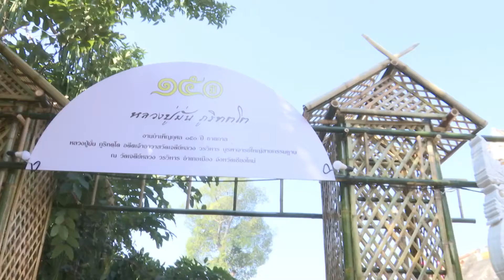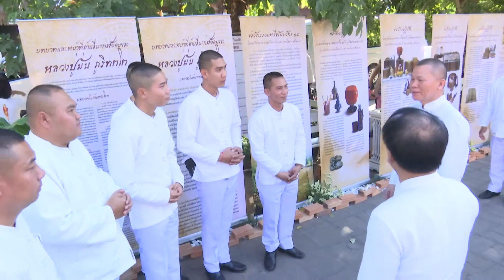พิธีบำเพ็ญกุศล ๑๕๐ ปี ชาตกาล หลวงปู่มั่น ภูริทัตโต ณ วัดเจดีย์หลวง วรวิหาร จังหวัดเชียงใหม่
วันที่ ๑๙ มกราคม ๒๕๖๓ เวลา ๑๓.๓๐ น. พระครูโสภณกวีวัฒน์ ผู้ช่วยเจ้าอาวาสวัดเจดีย์หลวง วรวิหาร รักษาการเจ้าอาวาสวัดเจดีย์หลวง วรวิหาร จังหวัดเชียงใหม่ เป็นประธานฝ่ายสงฆ์
นายกฤษศญพงษ์ ศิริ ปลัดกระทรวงวัฒนธรรม เป็นประธานฝ่ายฆราวาส ในพิธีบำเพ็ญกุศล ๑๕๐ ปี ชาตกาล หลวงปู่มั่น ภูริทัตโต อดีตเจ้าอาวาสวัดเจดีย์หลวง วรวิหาร บูรพาจารย์ใหญ่สายกรรรมฐาน ณ มณฑลพิธีลานพระธาตุเจดีย์หลวง วัดเจดีย์หลวง วรวิหาร อำเภอเมืองเชียงใหม่ จังหวัดเชียงใหม่ โดยมีคณะสงฆ์จังหวัดเชียงใหม่ นายณรงค์ ทรงอารมณ์ ผู้อำนวยการสำนักงานพระพุทธศาสนาแห่งชาติ นายเสน่ห์ สายเย็นใจ วัฒนธรรมจังหวัดเชียงใหม่ หัวหน้าส่วนราชการ พุทธศาสนิกชนเข้าร่วมเป็นจำนวนมาก

กิจกรรมดังกล่าวจัดขึ้นเพื่อร่วมเฉลิมฉลองเนื่องในวาระครบรอบ ๑๕๐ ปีชาตกาล ในปี ๒๕๖๓ - ๒๕๖๔ และในโอกาสที่องค์การศึกษาวิทยาศาสตร์และวัฒนธรรมแห่งสหประชาชาติ (ยูเนสโก) ได้มีมติประกาศยกย่องให้พระอาจารย์มั่น ภูริทัตโต เป็นบุคคลสำคัญของโลกสาขาสันติภาพ เมื่อวันที่ ๒๕ พฤศจิกายน ๒๕๖๒ โดยมีวัดต่าง ๆ ในจังหวัดเชียงใหม่ อาทิ วัดป่าดาราภิรมย์ วัดโรงธรรมสามัคคี วัดป่าอรัญญวิเวก วัดป่าอาจารย์มั่น วัดถ้ำดอกคำ วัดพระธาตุดอยนะโม และวัดที่เกี่ยวข้อง ร่วมใจกันจัดกิจกรรมด้วย